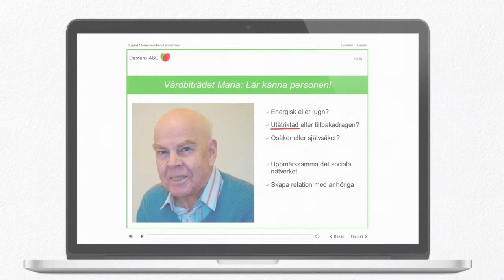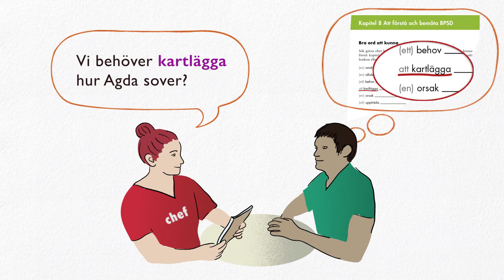Språkstöd till Demens ABC – stärker dina möjligheter i arbetslivet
Med Språkstöd till Demens ABC kan du förbättra dina kunskaper i den svenska som används i arbetslivet. Boken vänder sig till dig som arbetar, eller vill arbeta, inom vård och omsorg och som har ett annat modersmål än svenska. Läs mer på